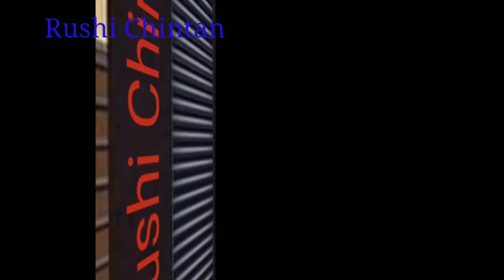एक ओंकार सतनाम कहानियां